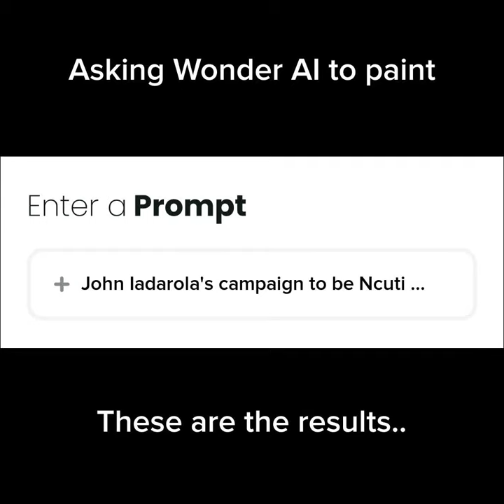Campaign for John Iadarola tobe Ncuti Gatwa's Doctor Who Successor#wonderapp#doctorwho